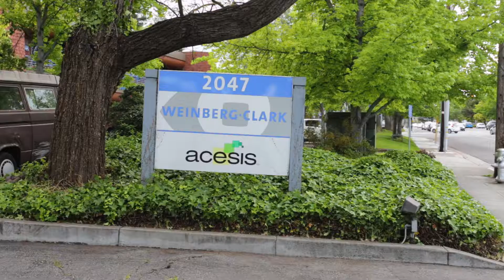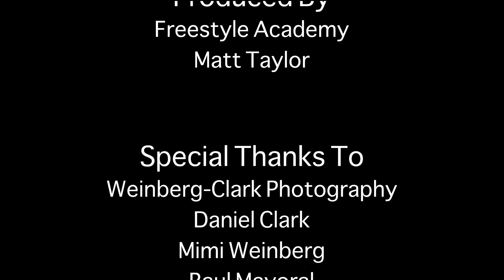16-17-p3 Documentary OwenW